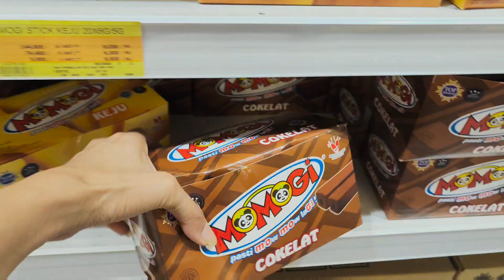DISTA BORONG!! BELI BEKEL UNTUK SEKOLAH😱